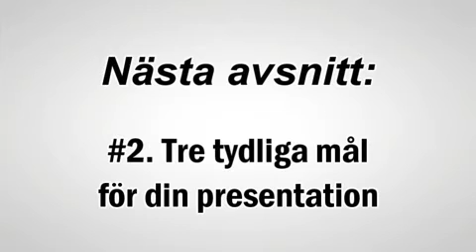Sluta hålla presentationer - börja ge!